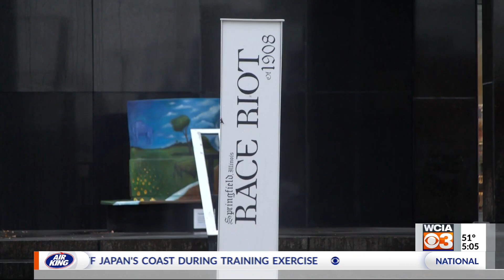Danville firefighters reflect on rare rescue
Danville firefighters are reflecting on a rescue they say only happens in stories.